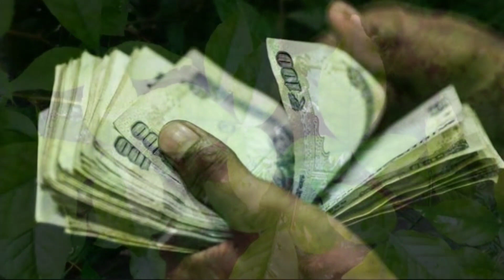सावन में 5 बेलपत्री चढ़ाना जरुरी होता है savan me bealpatra kaise chadhaen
श्री शिवाय नमस्तुभ्यं जय श्री महाकाल 🙏
सावन माह में पांच बेलपत्र चढ़ाना बहुत जरूरी होता है यह पांच बेलपत्री आपको कैसे और किन स्थानों पर चढ़ाना है इस वीडियो में उसकी पूरी जानकारी दी गई कृपया पूरी वीडियो अवश्य देखें ।

belpatra,sawan mein bel patra ke upay,sawan mein bel patra kaise chadhaye,belpatra plant benefits,belpatra plant direction,belpatra khane se kya hota hai,belpatra sevan karne ki sahi vidhi,shadi ke liye sawan mein upay,savan mein kaun sa ped lagana chahie,sawan mein jald shadi ke upay,belpatra,belapatr benifit,sawan somwar belpatr ke upay pradeep mishra,sawan mein shadi ke liye kya karen,belpatra khane ke fayde,belpatra chadhane ke niyam
सावन में बेलपत्र कहा चढ़ाए,सावन के माहे में बेलपत्र की पूजा कैसे करें,5 बेलपत्र के उपाय,5 बेलपत्र का उपाय,5 बेलपत्र का महत्व,सावन माह में पूजा केसे करें,बेलपत्र,5 बेलपत्र 5 शमी पत्र और 5 बेर पत्र का उपाय,सावन मास में सोमवार कब से शुरू है,बेलपत्र उपाय,बेलपत्र पूजा,बेलपत्र पूजन,बेलपत्र महत्व,बेलपत्र मंत्र,बेलपत्र के लाभ,शिव और बेलपत्र,बेलपत्र की पूजा विधि,शिव पूजन बेलपत्र,सावन माह महत्व,बेलपत्र पूजन शिवजी,बेलपत्र के पेड़ की पूजा

1976, allowance is made for "fair
use" for purpose such as criticism,
Non-profit education or personal u